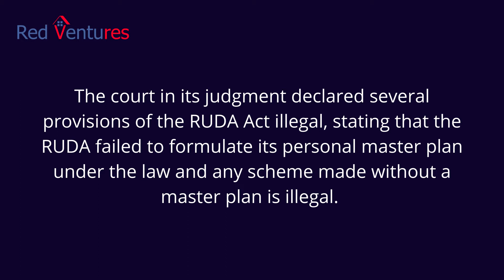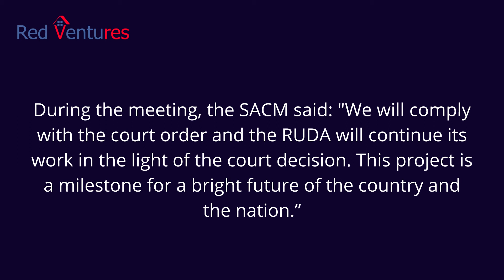Ravi Riverfront Urban Development Project is illegal: LHC